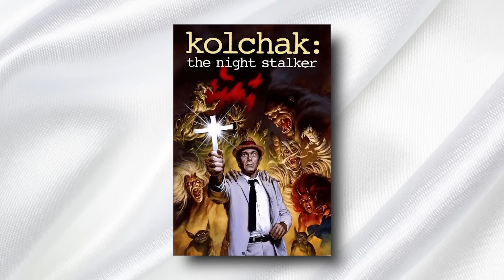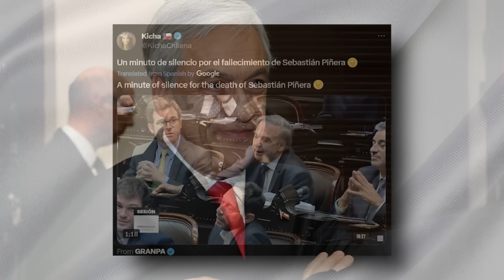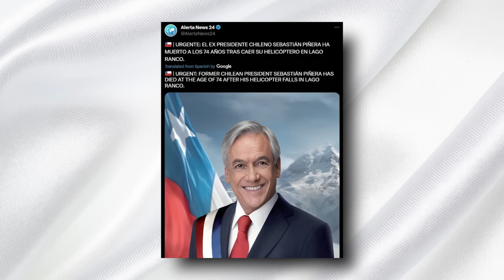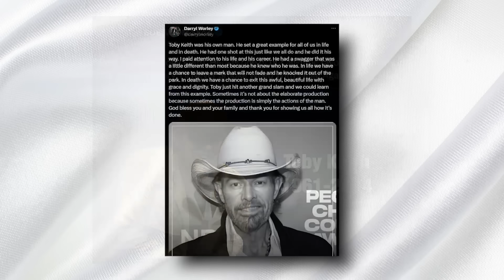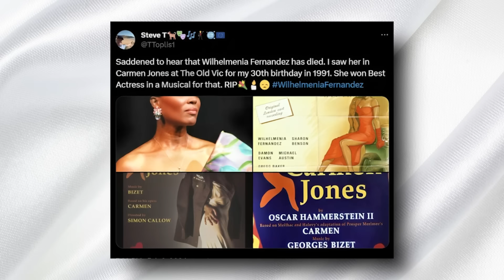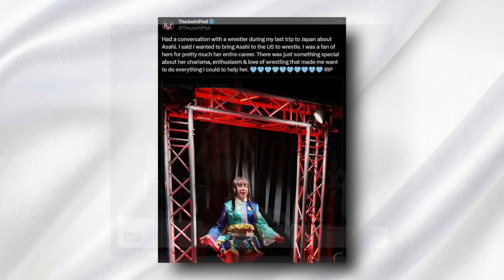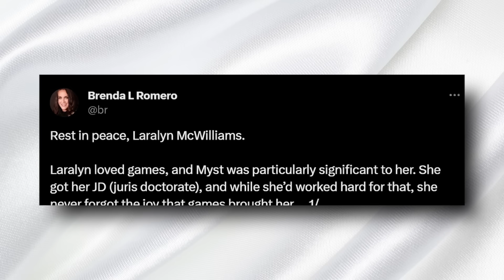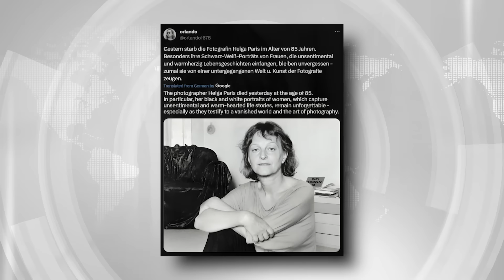'Waterworld 1995’ STAR & 7 Legends Who Died Today !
On this day, February 6th, 2024, Immortal News brings to light the stories of individuals whose passions have left indelible marks on the fabric of our world. Each, in their unique way, has contributed to the rich tapestry of human achievement, from the daring stunts on cinematic screens to the melodic strains of opera houses. Join us as we pay homage to these remarkable souls whose dedication and talent have inspired countless others.

Mickey Gilbert rode the line between danger and art, bringing to life some of cinema's most breathtaking stunts. Collaborating with icons like Robert Redford, Gilbert's fearless approach to stunt work and his roots in rodeo performing have left a legacy of thrill and awe in the hearts of moviegoers.
Sebastián Piñera's journey through the corridors of power as Chile's President not once, but twice, showcases his unwavering commitment to his country. His tenure, marked by efforts to tackle social inequality, reminds us of the challenges and responsibilities inherent in public service.
In the heartland of America, Toby Keith's voice became synonymous with country music and patriotism. His anthems, infused with a spirited love for his country, echo through the decades, a testament to a career built on authenticity and heart.

Wilhelmenia Fernandez's voice soared beyond the opera stage, touching souls with its power and beauty. Her performances, a blend of passion and precision, continue to inspire those fortunate enough to witness her artistry, bridging the worlds of opera and film.

In the wrestling ring, Asahi emerged as a force to be reckoned with, demonstrating the spirit and dedication of a true athlete. Her commitment to professional wrestling shines as a beacon for aspiring wrestlers, showcasing the blend of strength and artistry that defines the sport.
Laralyn McWilliams broke ground in the world of video game development, her vision and innovation paving the way for the next generation of gaming experiences. Her advocacy for diversity within the industry not only enriched the games themselves but also the community that surrounds them.

Through the lens of Helga Paris, the everyday moments of life in East Germany were immortalized, capturing the soul of a nation during a pivotal era. Her photographs serve as a poignant reminder of the power of visual storytelling to convey the depth of human experience.

And in the realm of comic art, José Delbo illustrated worlds that captivated the imaginations of readers young and old. His contributions to the Wonder Woman series and beyond have left a lasting impact on the genre, celebrating the heroics that inspire us all.

As we reflect on the journeys of these extraordinary individuals, let us draw inspiration from their passions and the paths they have carved. Their legacies remind us of the diverse ways in which creativity, dedication, and a deep love for one's craft can enrich our world.

Let's keep the memory of these incredible individuals alive and cherish the beauty they have brought into our lives.